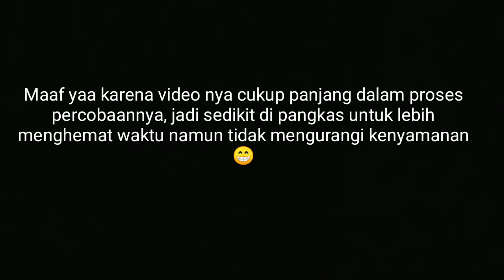KESEIMBANGAN API🔥KOK BISA? YUK JAWAB DENGAN FISIKA🌏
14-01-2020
Video ini saya buat untuk memenuhi ujian praktek kelas 12 di SMAN 11 KABUPATEN TANGERANG...
Tentulah seseorang akan lebih baik dari sebelumnya bilamana selalu belajar dan di ajarkan oleh banyak orang, maka dari itu saya berharap berikan kritik dan saran untuk membangun diri saya dalam membuat video ini agar lebih baik lagi 😁